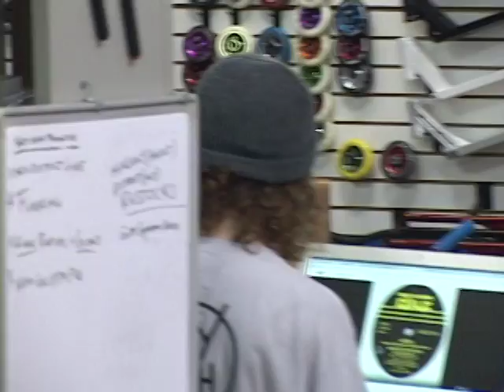Sky High Shop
We filmed this in 2 days before we left for San Diego. Riding from Reece, Christian, Will,  Ian and Sugar Shane. Scooting is fun. buy stuff from us.

Editing @ianknightj

The song is pretty chill. Astra - Wake Up To My Love